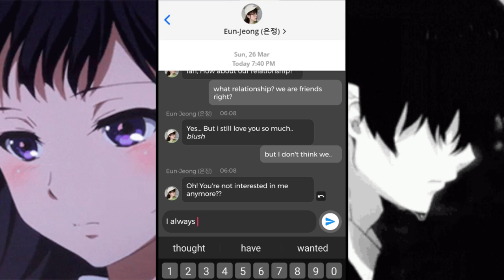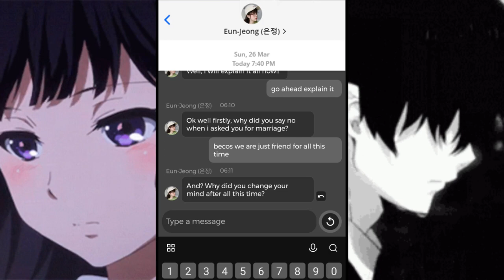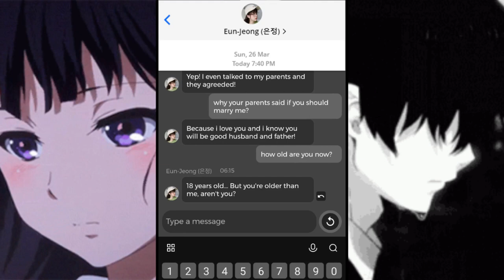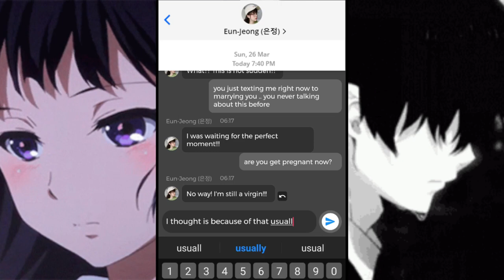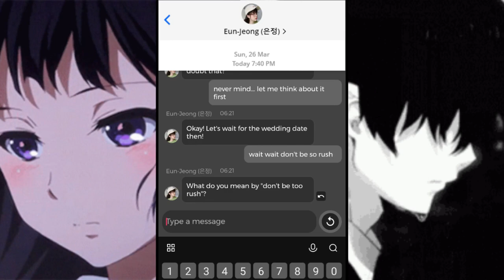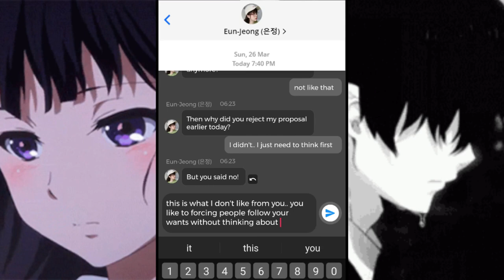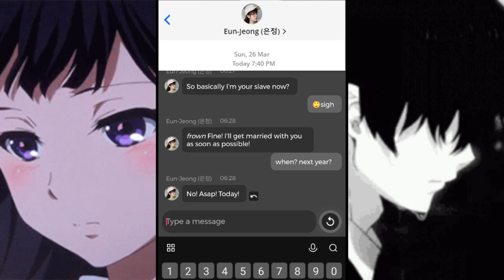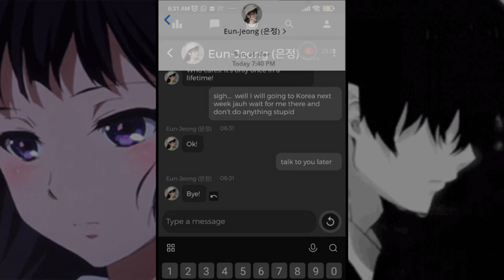Cewek Korea Ngebet Banget Pengen Ngajak Nikah Meski Beda Agama